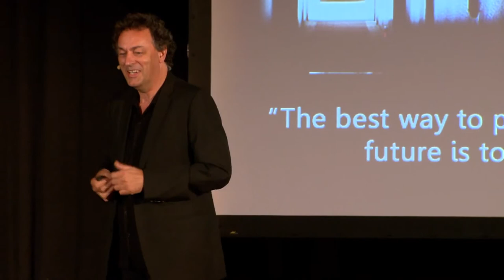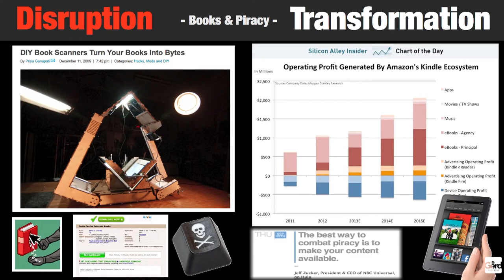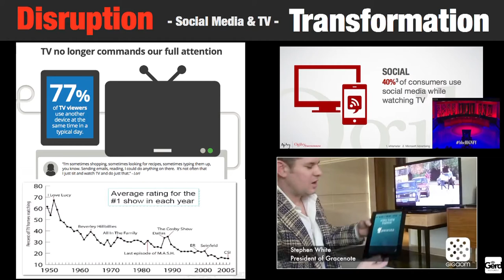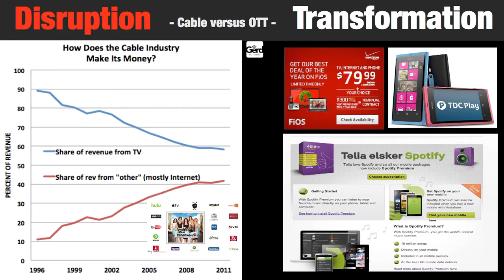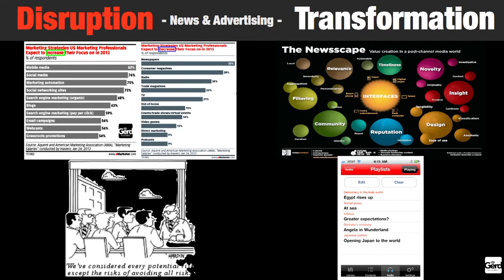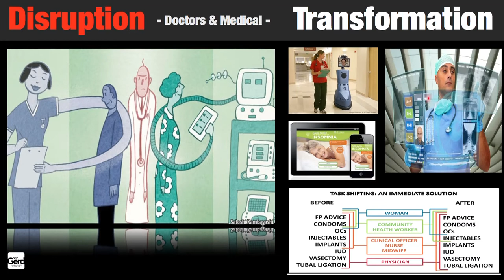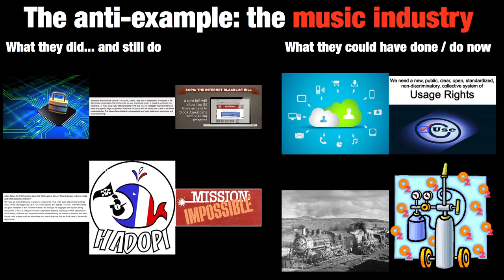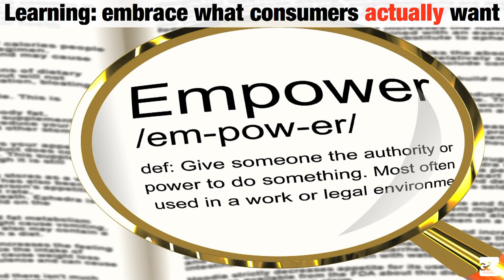EBU Vision 2020 Future of Public Broadcasters: Innovation & Disruption (Futurist Gerd Leonhard)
This is the complete video (13 mins) of my talk at the European Broadcasting Union Vision 2020 conference in Brussels, for more details. The slides for this talk can be downloaded (Dropbox, PDF).  Topics include: examples of companies innovating in times of dramatic disruption, how to better than free, paywill not paywall, and much more.

Thanks to the EBU for making this available.

Thanks for your interest in my work!
Gerd Leonhard Futurist, Author and Keynote Speaker Basel / Switzerland CEO of Mobile apps Twitter